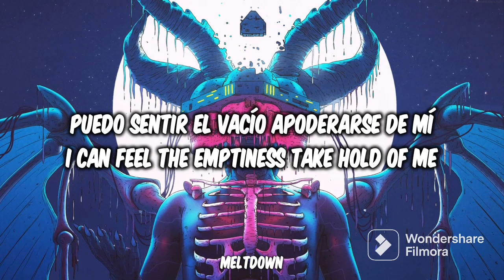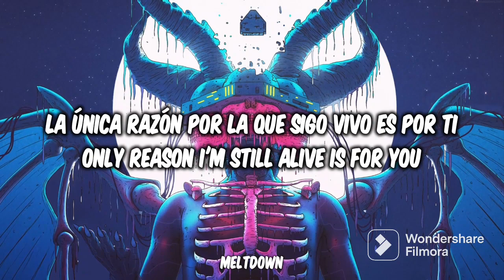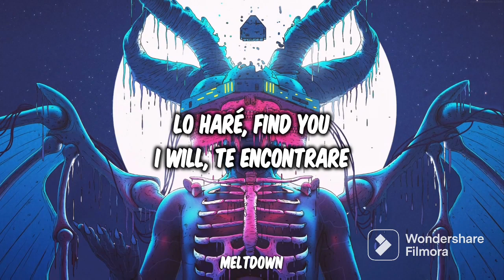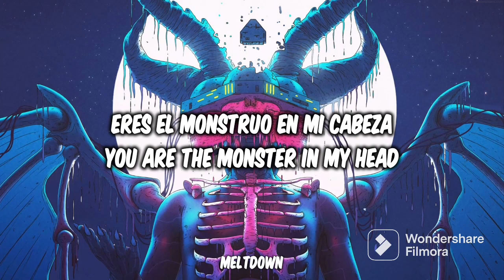We are the empty - Monster [Lyrics/Letra]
Bienvenidos a mi canal de Sub, disfruten del ritmo de esta musica y pasenla genial!!!

Artista: We are the empty
Canción: Monster

No me acredito ni la musica ni la animacion en este video, solo la edición.

No tengo derecho a la monetizacion de este video, quien me quiera apoyar directamente estos son mi cuentas

Gracias a todo aquel que me apoye